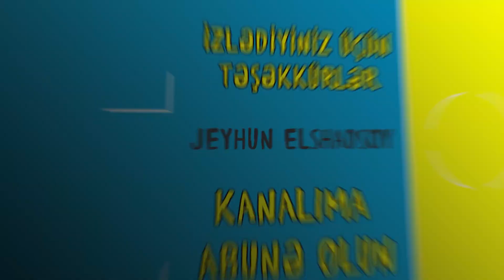şəkil çəkdik, dedik, güldük, gülmədik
💻  KANALIMA ABUNƏ OLARAQ MƏNƏ DƏSTƏK OLA BİLƏRSİZ!

🎵 Music

Title: Get Outside!
Artist: Jason Farnham
Genre: Pop

Title: Take Me Higher
Artist: Jahzzar
Genre: Pop
Mood: Romantic

Title: Guitar Miniature No. 1 in D major
Artist: Steven O’Brien
Genre: Pop
Mood: Happy

Title: Hollywood High
Artist: Silent Partner
Genre: Pop